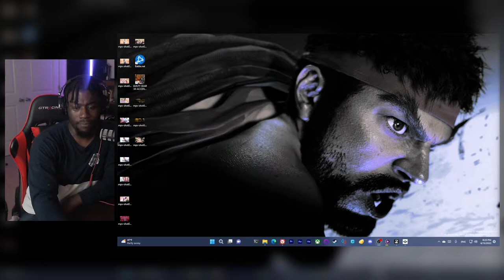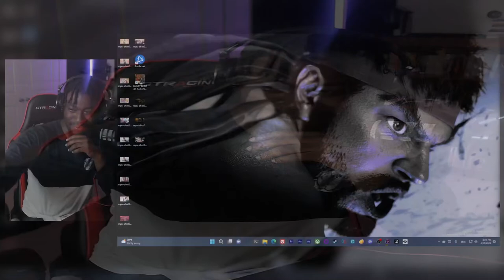Meerkat gets in his motivational bag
565 Views - Mar 6, 2024
Latest Sucscriber: YOAH

I'm finally working on some new content. Until that's ready, I hope you find this as funny as I did.